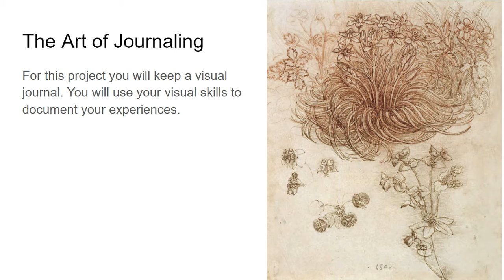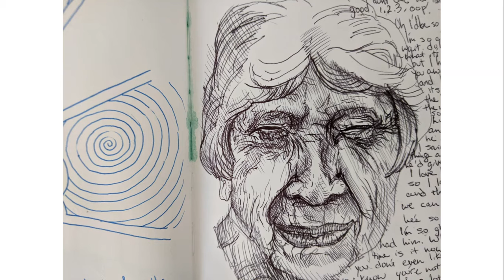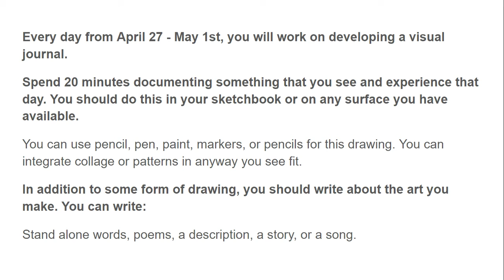The Art of Journaling